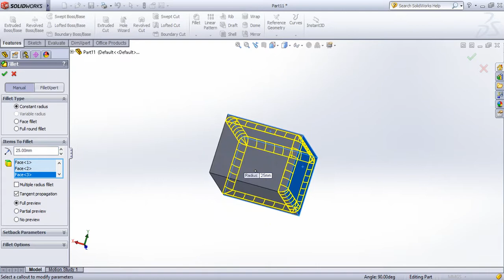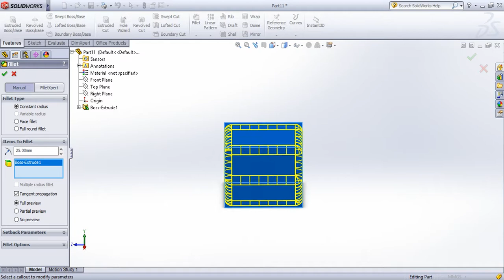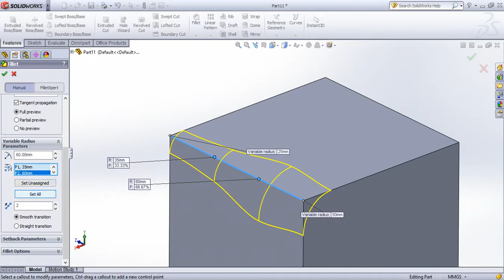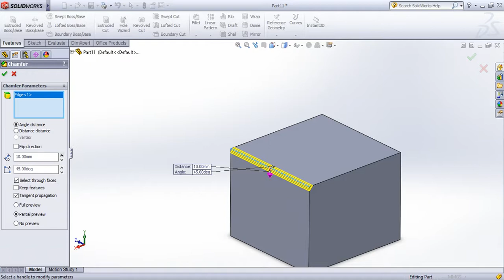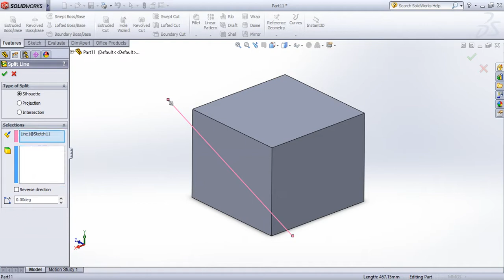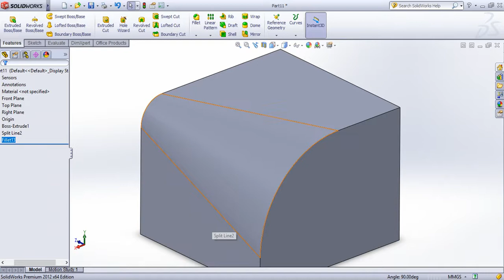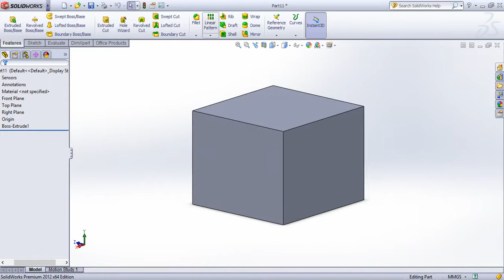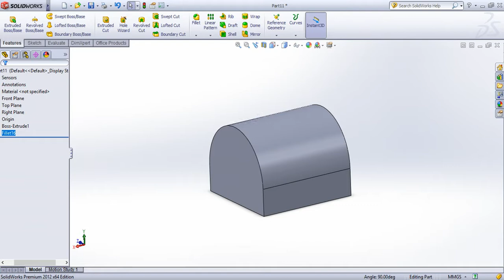SolidWorks Tutorial in Tamil 32 : Fillet | Part | Solid